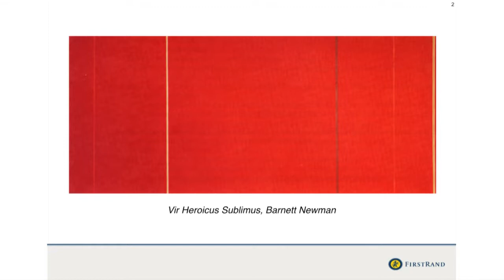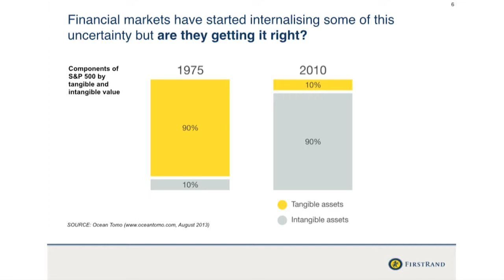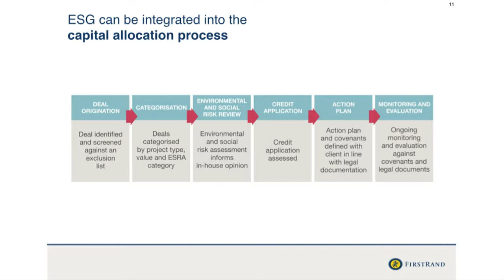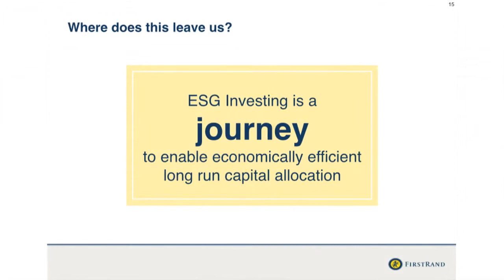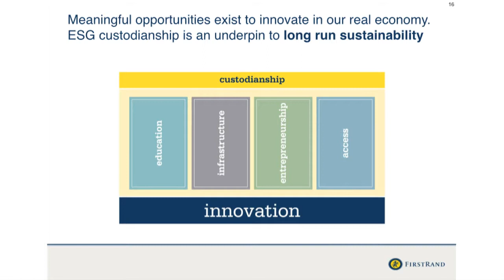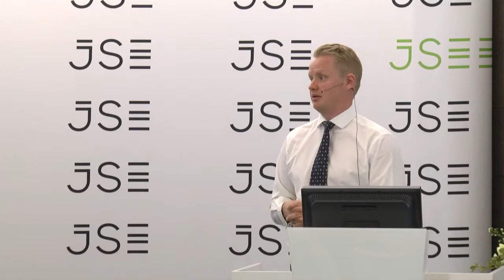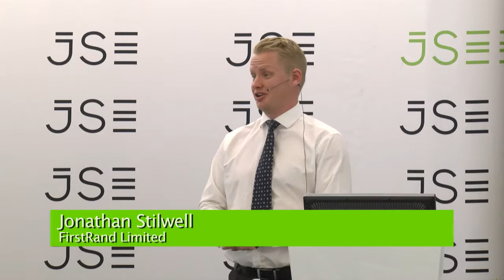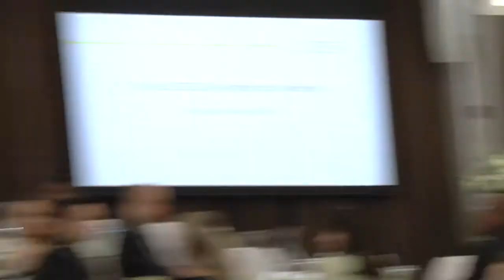FirstRand Limited, Jonathan Stilwell, Group head of Governance and Sustainabiity